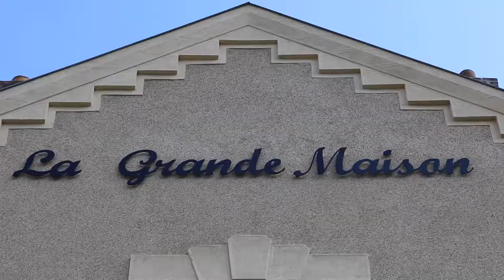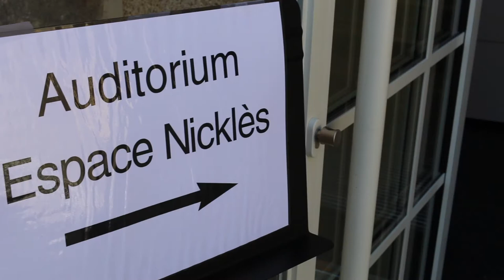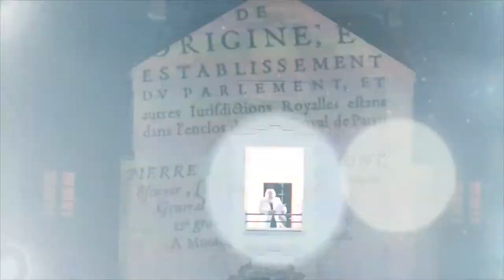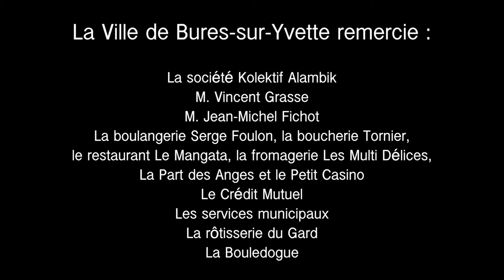film grande maison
Inauguration de la Grande Maison à Bures sur Yvette
Jean-François Vigier, Maire